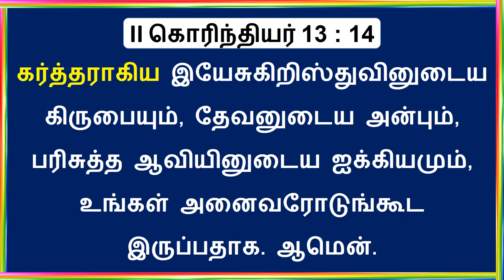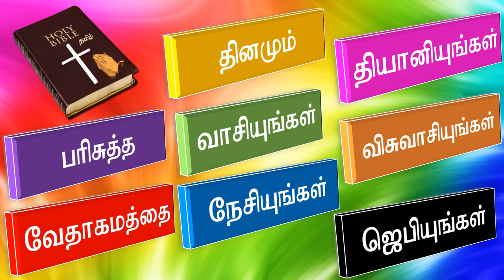11 Corinthians Chapter 13 (11 கொரிந்தியர்) || The New Testament || Tamil Bible Video Record Reading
Welcome to the El-Shada AG Church (Kongaon, Thane, Maharashtra)
 on everything going on at El-Shada Community Church.
We are committed to loving everyone, always and extending
the hope and grace of Jesus to our neighbors near and far.

El-Shada AG Church (Kongaon, Thane, Maharashtra) had its humble
beginning in a small rented house with 1 members in the year 2005.
It began growing through the consistent preaching of God’s Word,
prevailing prayer and faith despite many trials that came in the form of cyclones,
fires, and floods, destroying the meeting places. Each time, however, the congregation.

El-Shada Assembly of God Ministry Media Team is happy to give you free
access to the spiritual nourishment provided to our church in our Sunday Services
and other special events. You can watch all the latest sermons uploaded in this page.

EL-Shada Assembly of God Church,
Opp. Berger Paints India Limited,
Survey No. 202, Water Supply Road,
Navi Koliwada, At post Kongaon,
Taluka Bhiwandi, Thane District - 421301.
Maharashtra, India